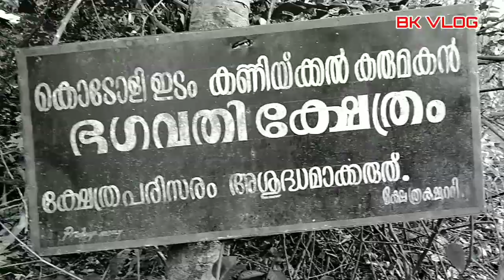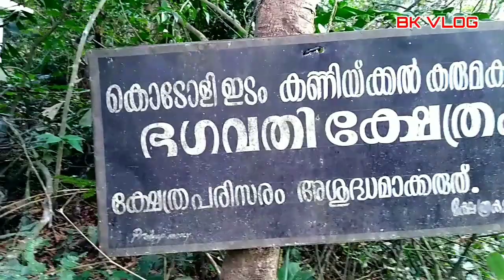അത്ഭുത ശിവലിംഗം കോഴിക്കോട് നരികുനിക്ക് അടുത്ത് |നാട്ടികല്ല് ശിവലിംഗം|Lord siva Temple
സുഹൃത്കളെ നിങ്ങൾ ഈ വീഡിയോയിൽ കാണാൻ പോവുന്നത് കോഴിക്കോട് നരികുനി അടുത്ത് ഒരു നാട്ടി കല്ല് അഥവാ ശിവലിംഗം ആണ് ഈ വീഡിയോ നിങ്ങൾക് ഇഷ്ട്ട പെട്ടാൽ ലൈക് അടിച്ചു പൊട്ടിക്കു.

എന്ന്
Babeesh Kashi